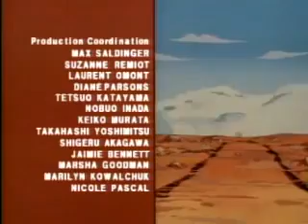🤖 Inspector Gadget - The Infiltration | CLASSIC CARTOON | Cartoons for Kids 🤖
M.A.D. agent, Presto Change-0, impersonated Inspector Gadget at a secret meeting.  Chief Quimby and Penny foil their evil plans.    Inspector Gadget is the world's first bionic policeman.  Our bumbling detective is equipped with an incredible array of gadgets to help him in his never-ending battles against crime and corruption.  Never mind that he usually ends up accidentally using those gadgets against himself and his allies!   Fully aware of his potential for inadvertent destruction, criminals, thieves and bandits fear for their lives whenever Inspector Gadget appears on the scene.  Even his nemesis, the evil Doctor Claw, gets a little nervous.  (Not to mention Chief Quimby, Gadget's boss!)  Inspector Gadget's destiny is marked by the letter "G" – gadgets, gags, gaffes and goofs!  But, thanks to the intelligent help of his young niece, Penny, and his faithful, long-suffering dog, Brain, our hero always manages to vanquish his enemies and emerge victorious in the end.